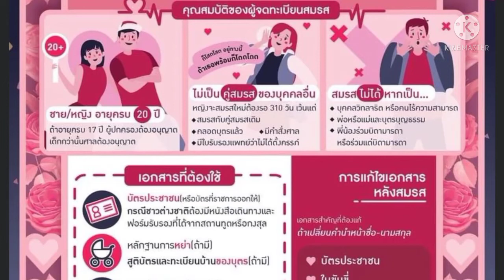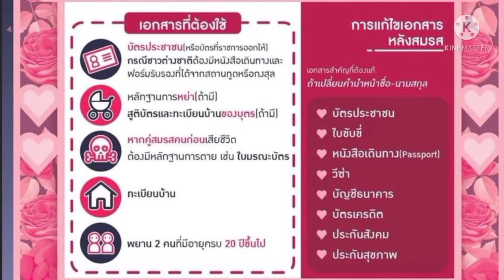ข้อดีของการจดทะเบียนสมรส